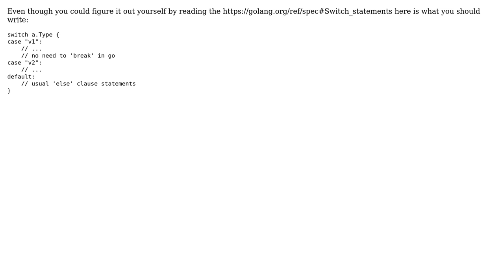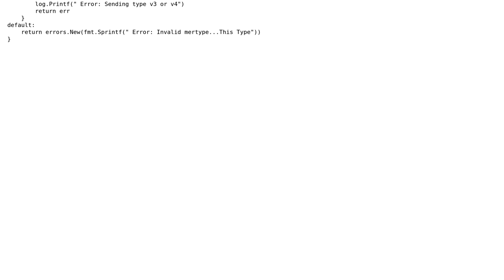Golang switch statement (2 Solutions!!)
Golang switch statement

With thanks & praise to God, and with thanks to the many people who have made this project possible! | Content (except music & images) licensed under CC BY-SA | Music | Images & others | With thanks to user TDk user immrsteel user Hardik Bohra and the Stack Exchange Network Trademarks are property of their respective owners. You are responsible for your own actions.